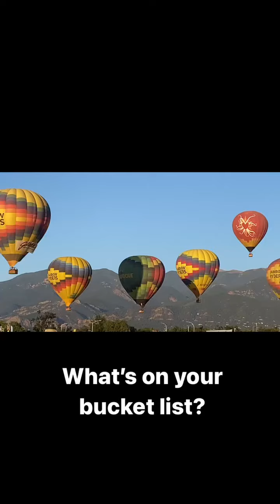What’s on your bucket list?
Quarterly goals: Dreams in motion! 🌟🚀

Get focused. Move Forward. Take baby steps on the regular. Progress IS perfection!
My plan? Help a dozen people escape their financial anxiety and live life on their terms for a change! Let's smash our goals together! 💪